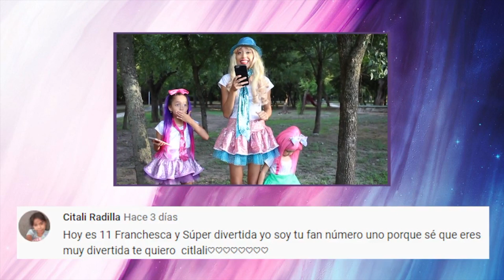Cambio de LOOK!!😱 - Franchesca y Sus Amigos